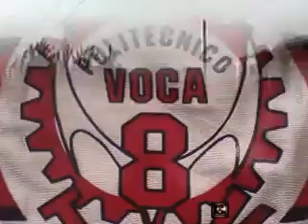Voca 11 v vs cch3Porros , politecnico vs unam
Porros Voca 11 , politecnico vs unam cch vallejo ,pelea en av politecnico ,ya hace unos años ( éramos pura banda de la v11, el titulo del video dice otra Voca mas,  esto es erróneo, y han echo creer q eramos varios grupos, )